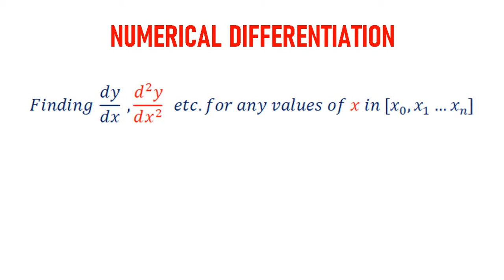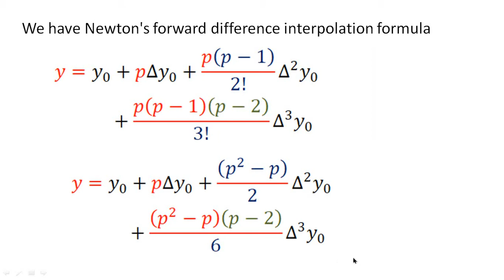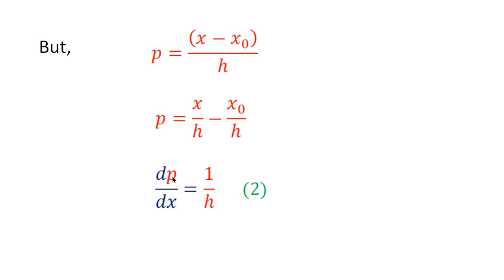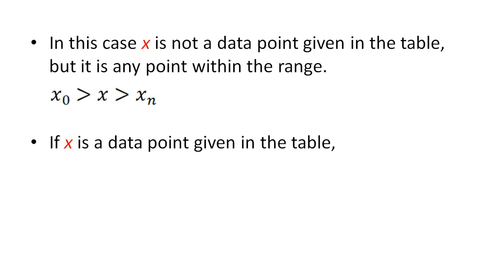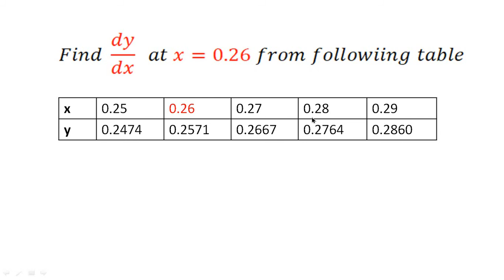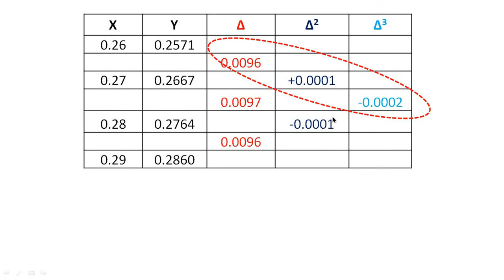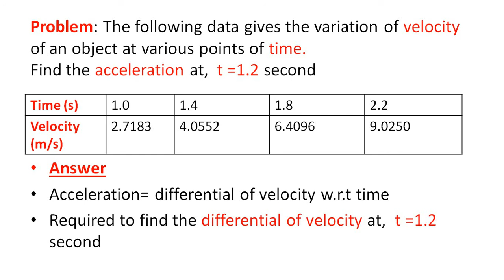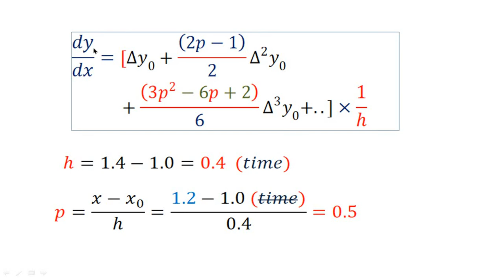CP4.5. Numerical Differentiation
• 6th Semester
• Computational Physics
• BSc Physics
• Calicut University
• Python